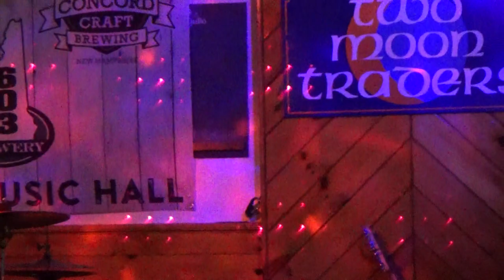Senie Hunt acoustic @Penuche's Ale House 1/2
Penuche's Ale House - Concord, NH
Guitarist Senie Hunt performs acoustic music.